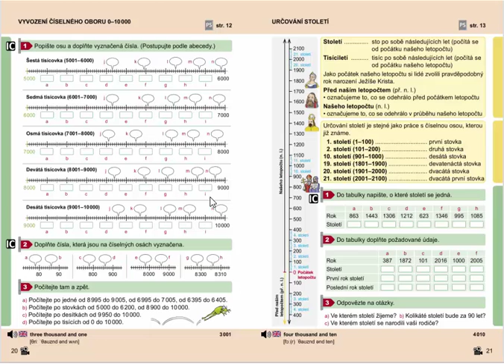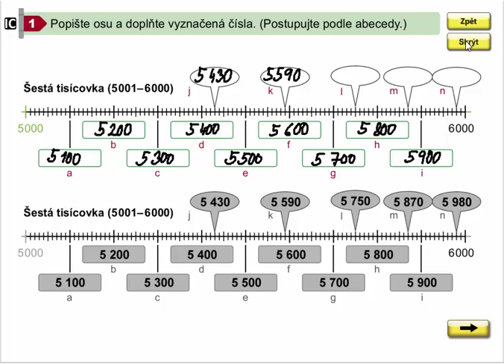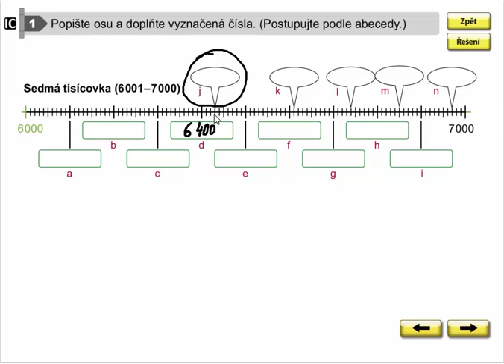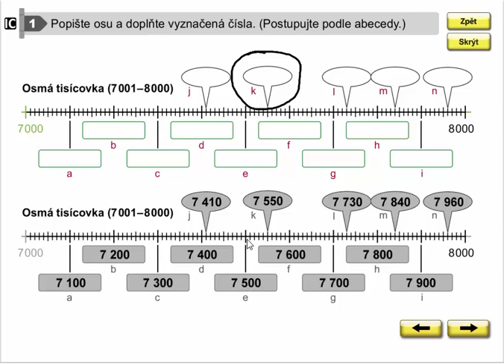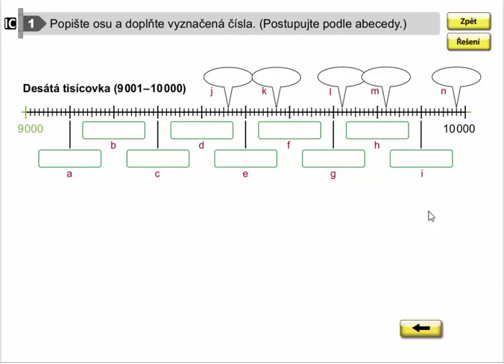Číselný obor 0 - 10 000 (orientace na číselné ose), Mat. mat. pro 4.roč., 1. díl, str. 20, cv. 1